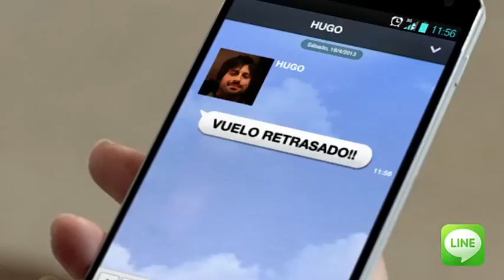Anuncio LINE. Sorpresa, con Hugo Silva y Michelle Jenner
Anuncio de la aplicación LINE con Hugo Silva y Michelle Jenner como protagonistas.